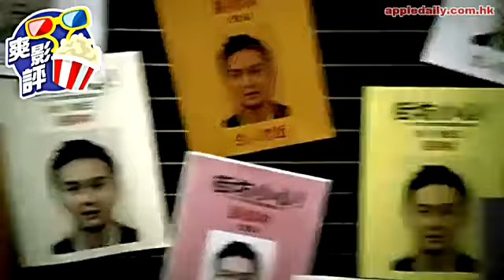爽影評：《天生愛情狂》啜核堆砌炒埋一碟